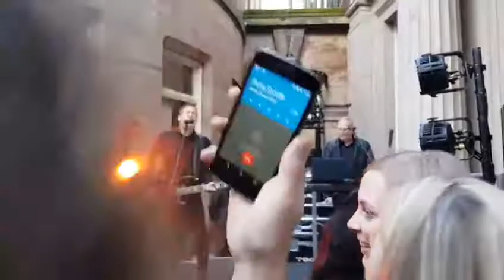OMD Messages Liverpool Light Night